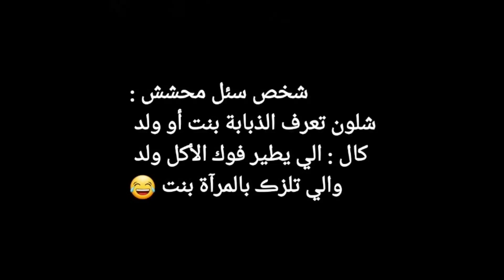نكتة مضحكة 😂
لا تنسو الايك والاشتراك بالقناة 🤍✨